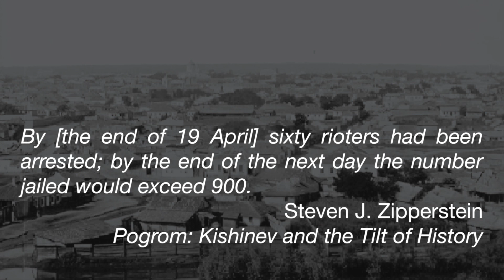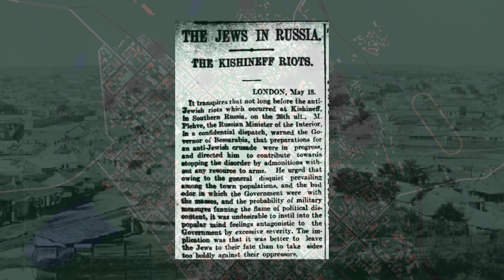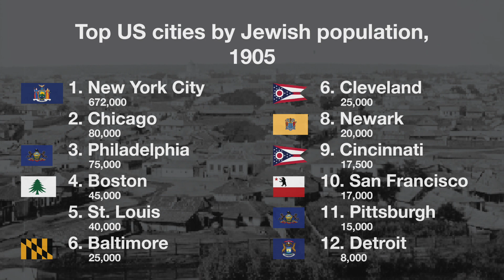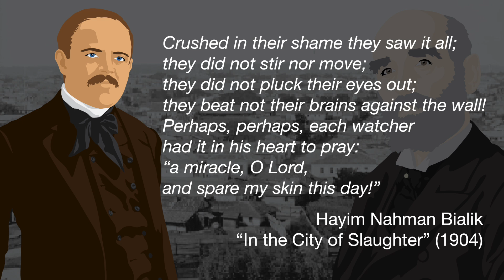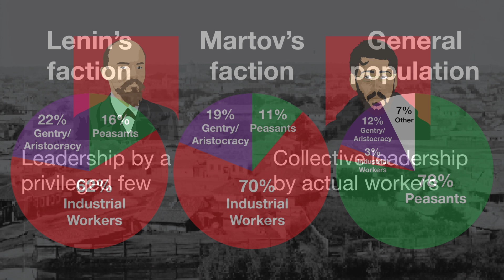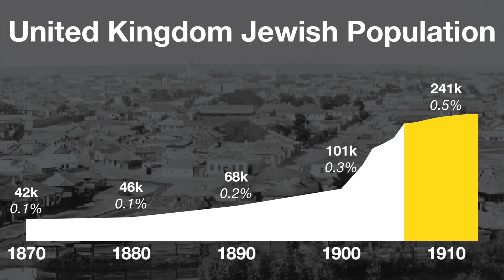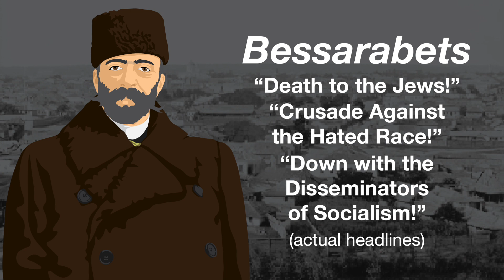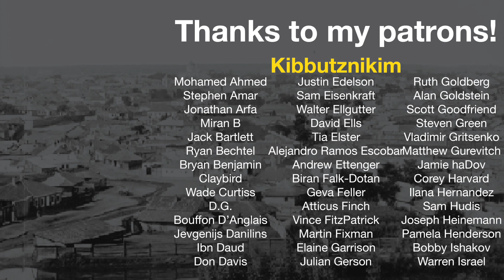Kishinev (1903)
Sources:

Raphael Bouchnik-Chen
"The Kishinev Pogrom as a Catalyst to the Russo-Japanese War"
Begin-Sadat Institute

Michael Davitt
Within the Pale: the True Story of Anti-Semitic Persecution in Russia

Isaiah Friedman
"Theodor Herzl: Political Activity and Achievements"
Israel Studies Vol. 9, No. 3

Stuart E. Knee
"The Diplomacy of Neutrality: Theodore Roosevelt and the Russian Pogroms of 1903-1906"
Presidential Studies Quarterly, Vol. 19, No. 1

V.I. Lenin
"The Position of the Bund in the Party"
Iskra, 22 October 1903

Peter Marsh
Joseph Chamberlain: Entrepreneur in Politics

Philip Ernest Schoenberg
"The American Reaction to the Kishinev Pogrom of 1903"
American Jewish Historical Quarterly, Vol. 63, No. 3

Steven J. Zipperstein
Pogrom: Kishinev and the Tilt of History

0:00 The Kishinev Pogrom
6:27 The State of Russian Jewry in 1903
10:29 The American Response
14:05 Muscular Judaism
17:51 The Bund Strikes Back
23:32 The Uganda Scheme
28:00 The Protocols of the Elders of Zion
33:56 History Takes Revenge